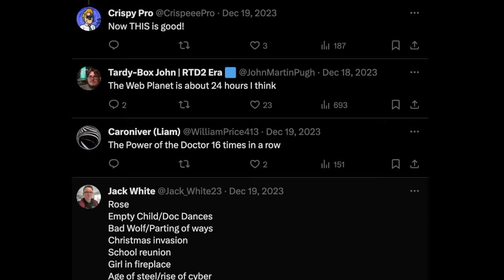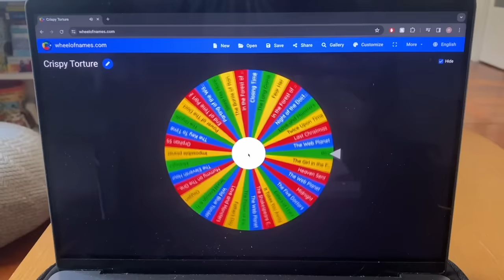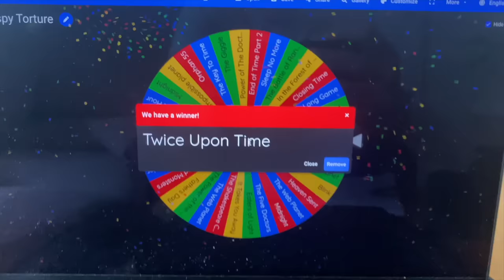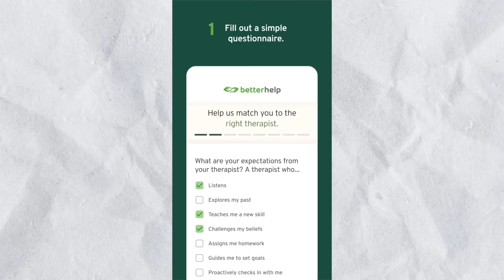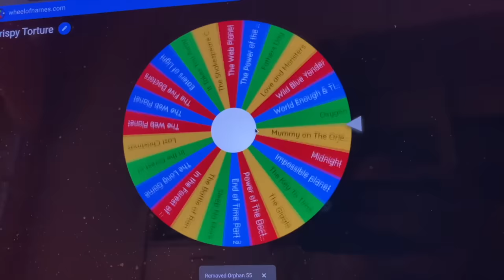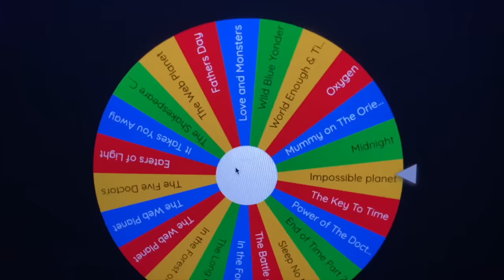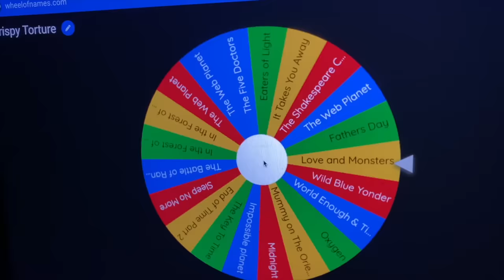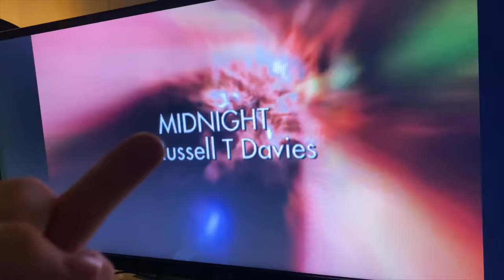I Watched Doctor Who for 24 Hours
Get matched with a therapist who will listen and help.

Doctor Who 24 Hour Challenge anyone?

What silly Doctor Who related video should I make next?

Doctor Who is my all-time favourite show, and I decided to embark on a daring challenge: a 24-hour binge-watch to test the limits of my love for the Time Lord. Join me on this whirlwind adventure to discover if my devotion to Doctor Who is powerful enough to defy the sweet embrace of sleep. The journey began when I asked for episode suggestions on Twitter, and the responses ranged from brilliant to not-so-great. To make things interesting, I put all suggestions on a spinny wheel, ensuring that every episode I watch is entirely random.

From the highs of "Heaven Sent" to the lows of "Fear Her," the challenge took unexpected turns. As the clock ticked, I faced regeneration episodes, classic Who, and some surprising twists. Whether facing mental health challenges or the hurdles of life, therapy can provide invaluable tools for a fresh perspective.

The challenge had its ups and downs, moments of exhaustion, and unexpected twists. As night fell, and my girlfriend joined in, I faced the toughest part of the challenge, culminating in a surprising ending. Did I complete the full 24 hours? Watch to find out and witness the rollercoaster of emotions in this epic Doctor Who marathon! And hey, if you've ever considered a Doctor Who marathon, think twice—it's not for the faint of heart!

MY PATRONS:

ULTIMATE CRISP TIER
- Mike Halsey
- Video Nations

- Grace R.
- Nick Mellish
- TheBeastBoss